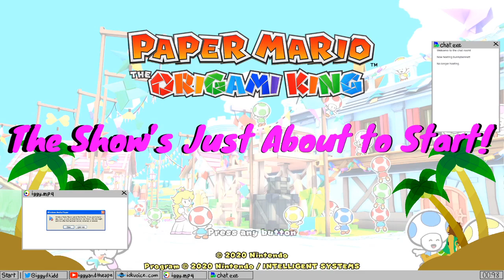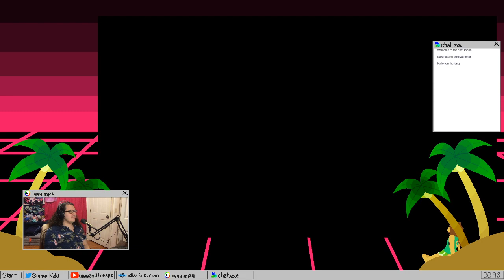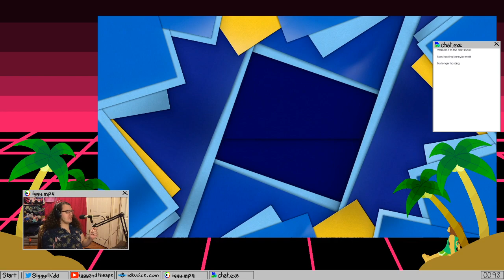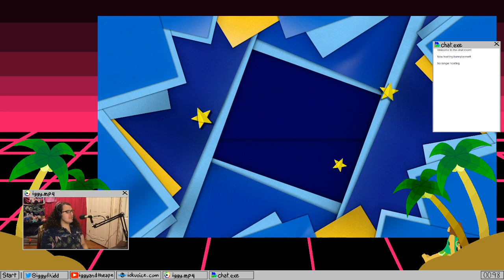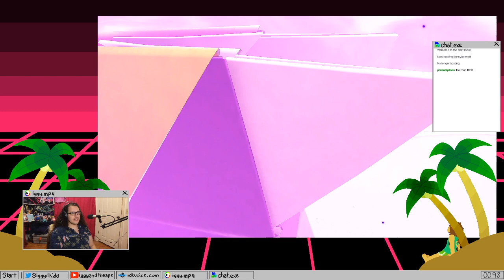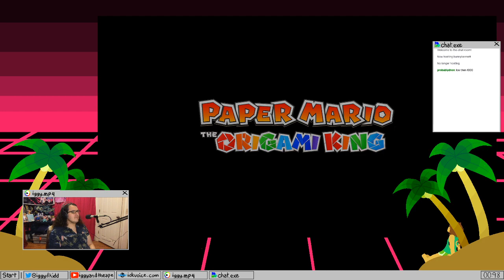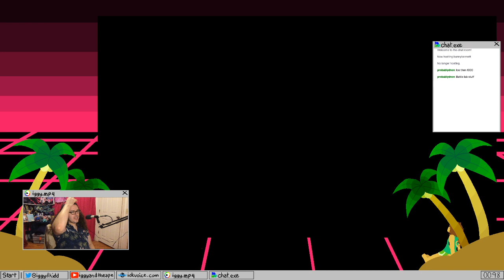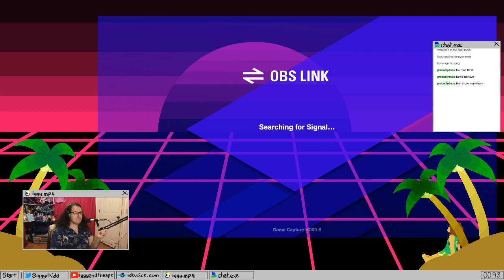Paper Mario Origami King FINALE!!